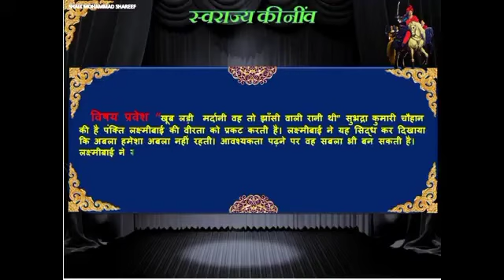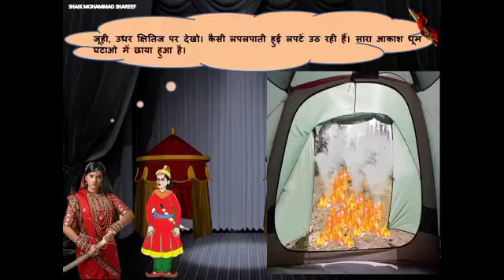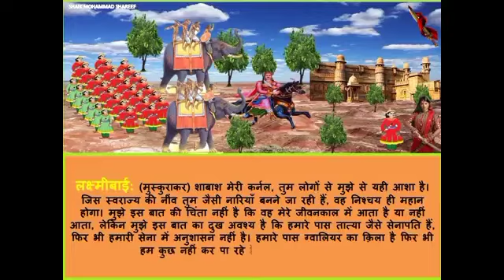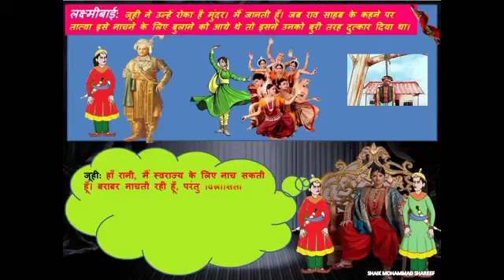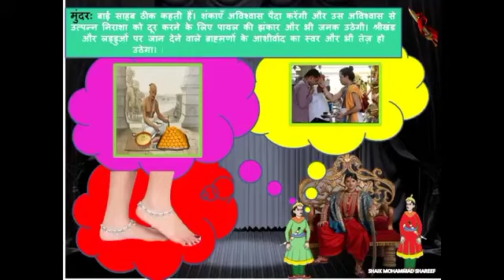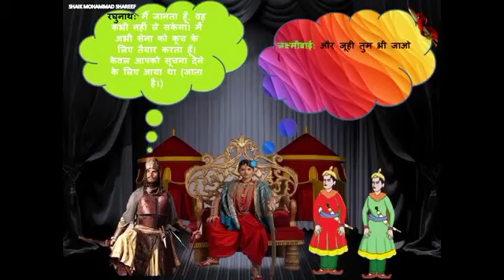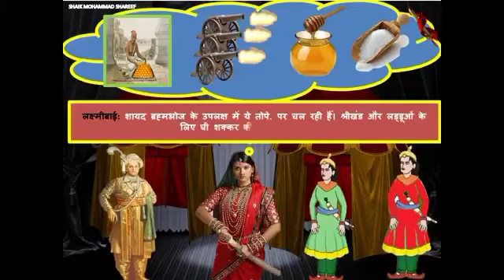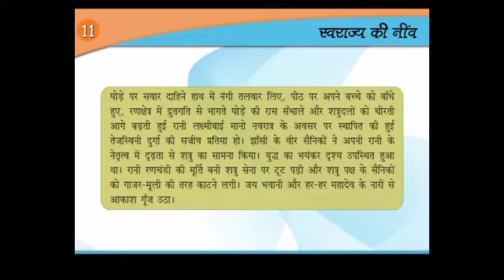class-9, em, Hindi, Chapter-5 , revision